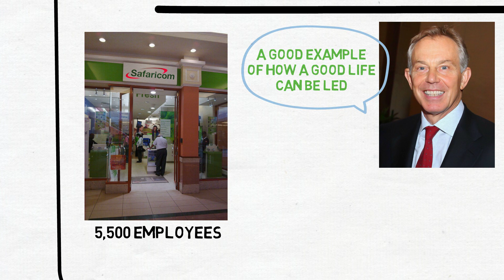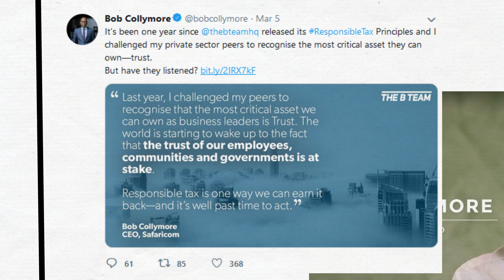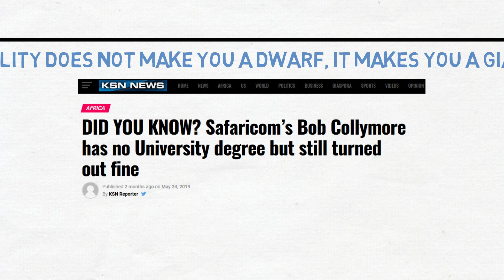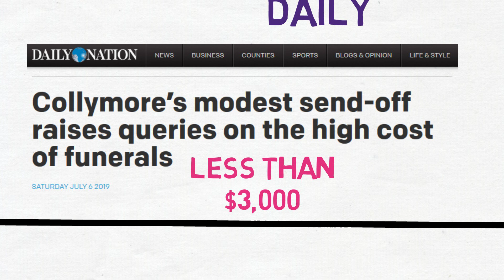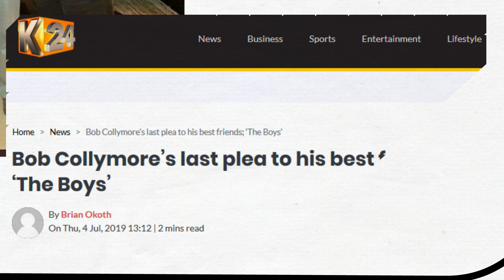5 lessons we can learn from the late Bob Collymore | Thought Connect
Robert, aka Bob Collymore lived his life to the fullest. He started working for money at the age of 12 and his first real job was at the age of 16 when he was working in a departmental store in the UK. Bob rose up the ranks from his earlier roles at British Telecom to become the CEO of Safaricom, Kenya’s leading telco. When he passed on on the 1st of July 2019, lots of Kenyans celebrates his life and were saddened by the loss of an awesome and inspiring leader. In this video, we explore some of the reasons why Bob Collymore was a greatly celebrated leader in Kenya, and what we can learn from that.